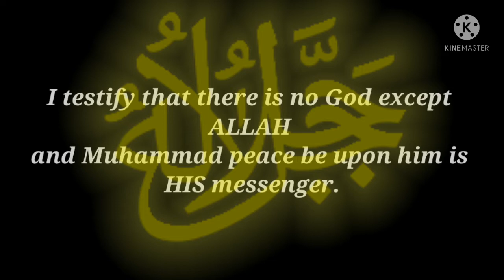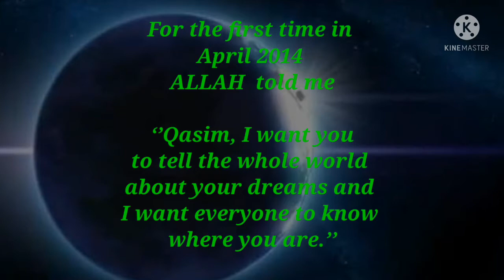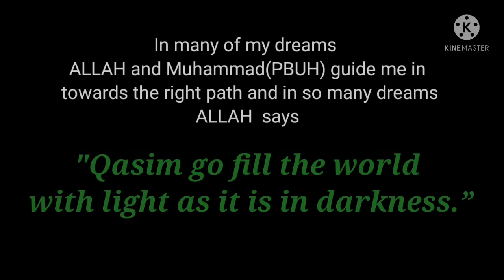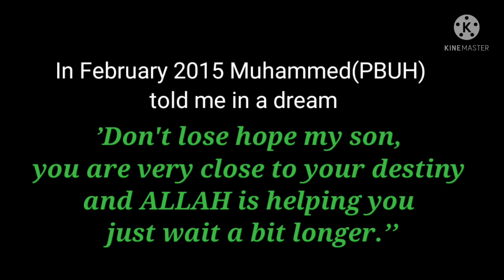Muhammad Qasim bin Abdulkarim| The Devine Dreamer Of ALLAH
divinedreams.co